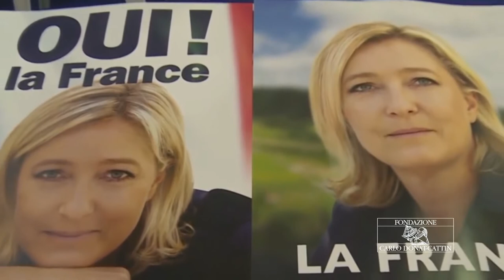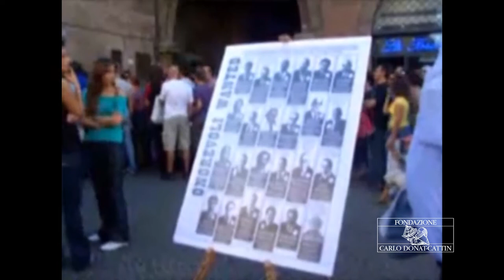Presentazione del volume "GLI APPRENDISTI STREGONI - Mappa del populismo in Europa" di Paolo De Luca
GLI APPRENDISTI STREGONI
Mappa del populismo in Europa

di Paolo De Luca

Laruffa Editore 2017

Verrà trasmesso un video introduttivo

Intervengono

Marco Brunazzi
vicepresidente Istituto Salvemini Torino

Ettore Boffano
vicedirettore Fatto Quotidiano

Giorgio Merlo
giornalista RAI

Modera

Giorgio Aimetti

Sarà presente l'autore